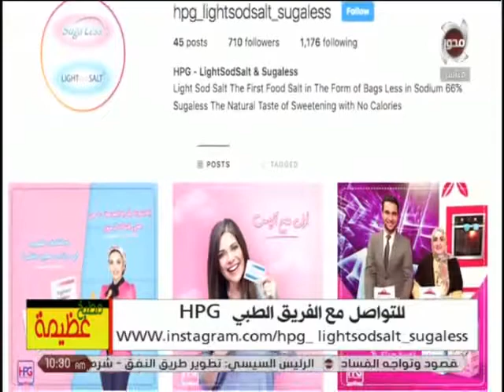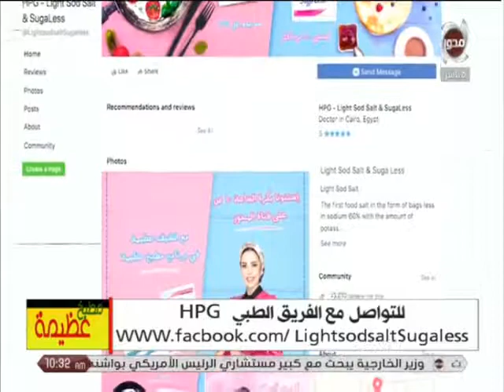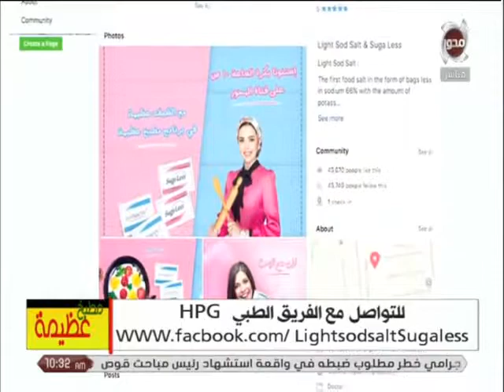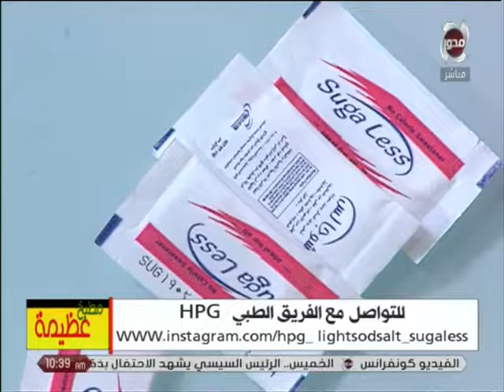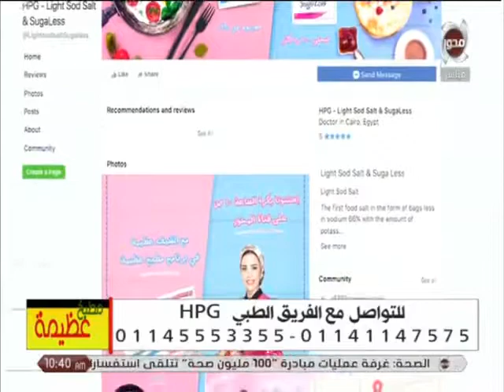اعرف أكتر عن فوائد Light Sod Salt & SugaLess مع د. كريم وجيه في برنامج "مطبخ عظيمة"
ملح صحي Light Sod Salt أول ملح غذائي صحي بصوديوم أقل 66% في صورة أكياس وسكر دايت SugaLess خالي من السكاريين و الأسبرتام و خالي من السُعرات الحرارية